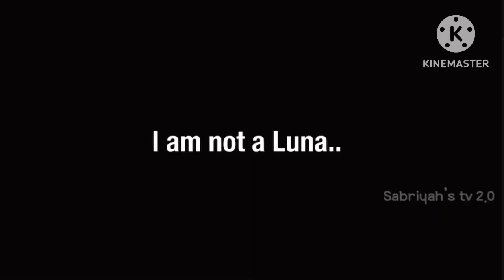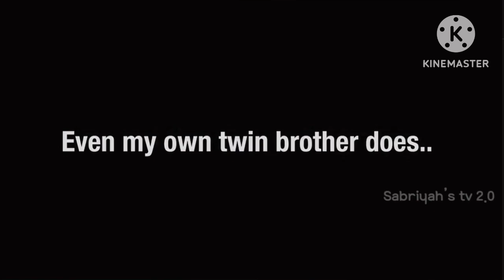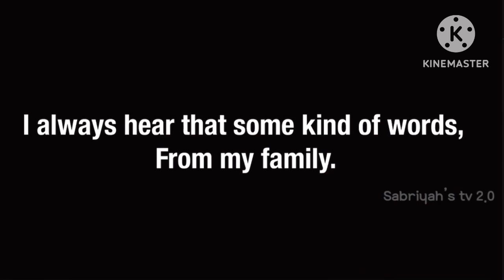🐺The Alpha’s Twin Sister 💦 || GachaLife MiniMovie || GLMM